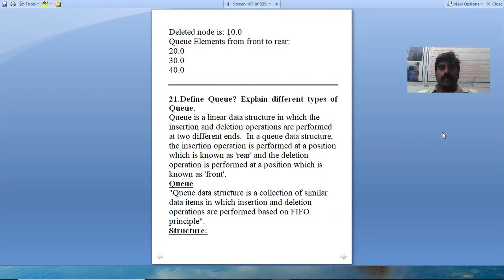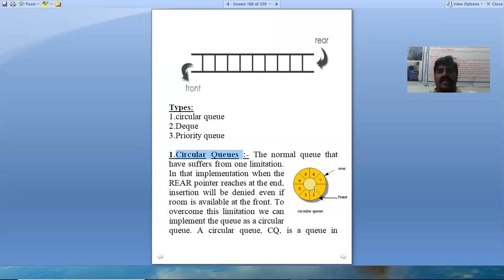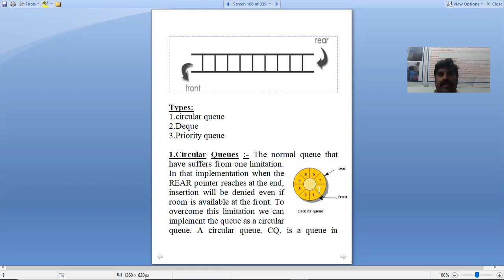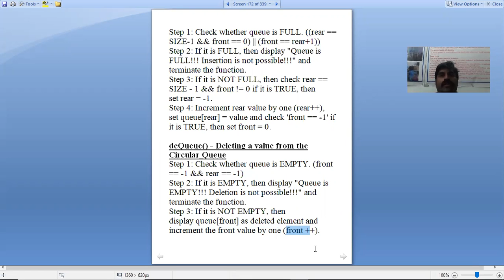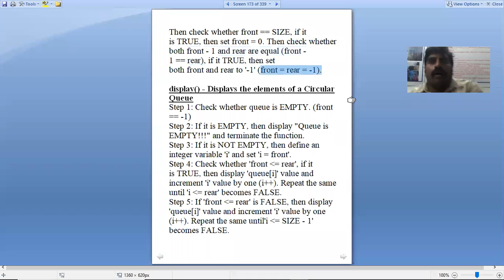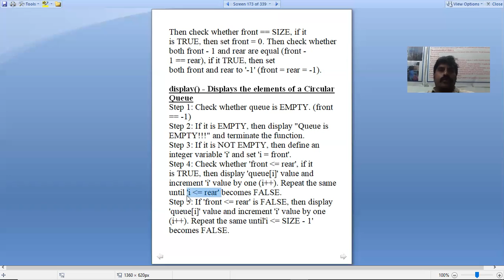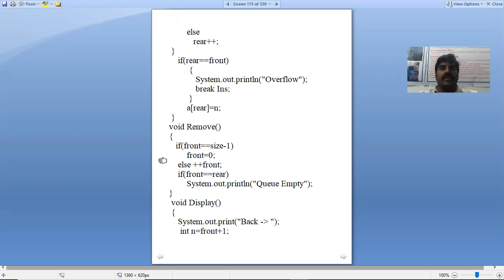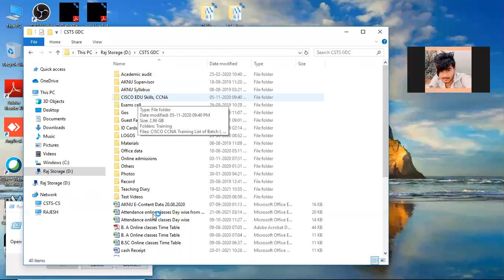UG BSC IV Sem CS Circular Queues in DS